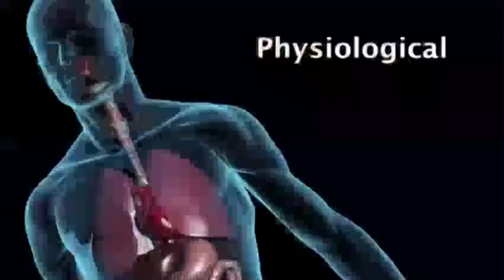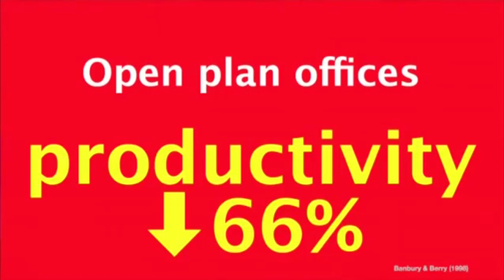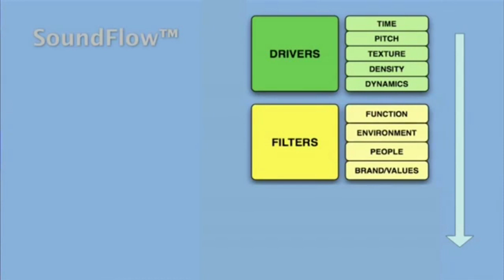Julian Treasure: The 4 ways sound affects us